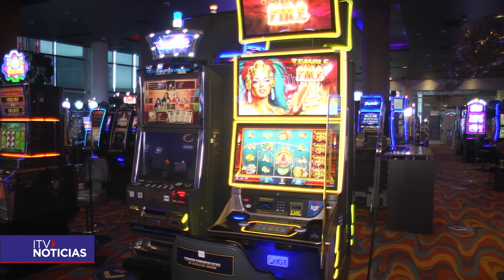Natales se prepara para realizar un llamado a licitación de un nuevo casino para la comuna